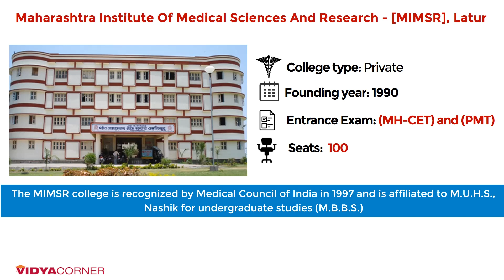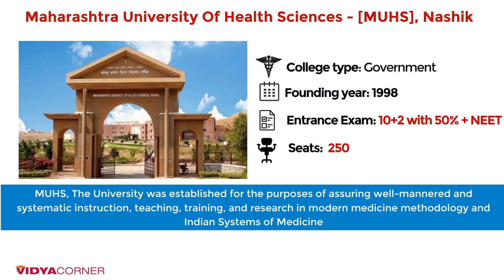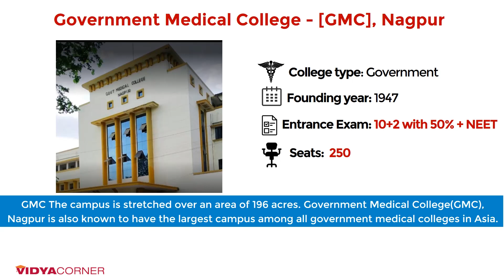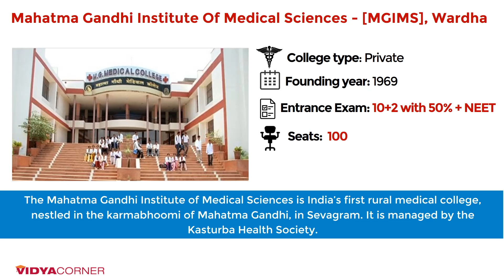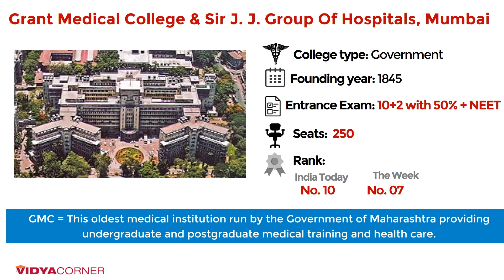Top Dream Medical Colleges in Maharashtra with Ranks & Admission Procedure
Amazon Great Republic Day Sale 2024 Huge Discounts on Mobiles, Laptops, Smart watches, Beauty and Makeup Products and more... The Great Indian Festival is here on Amazon!

Learning is the best way to progress in life. Udemy online courses start at ₹500 during the biggest sale of the season. Click the link ...

List of Best Medical Colleges in Maharashtra.

Colleges Listed in Video are

Armed Forces Medical College - [AFMC], Pune
Grant Medical College & Sir J. J. Group Of Hospitals, Mumbai
Dr D Y Patil Medical College Hospital and Research Centre, Pune
Seth GS Medical College - [GSMC], Mumbai
Lokmanya Tilak Municipal Medical College - [LTMMC], Mumbai
Mahatma Gandhi Institute Of Medical Sciences - [MGIMS], Wardha - Sevagram
Byramjee Jeejeebhoy Government Medical College - [BJGMC], Pune
Government Medical College - [GMC], Nagpur
Bharati Vidyapeeth Deemed University Medical College, Sangli
Topiwala National Medical College - [TNMC], Mumbai
Maharashtra University Of Health Sciences - [MUHS], Nashik
Mahatma Gandhi Missions Medical College – [MGMMC], Navi Mumbai, Aurangabad
Dr. Vithalrao Vikhe Patil Foundation's Medical College - [VIMS], Ahmed Nagar
Maharashtra Institute Of Medical Sciences And Research - [MIMSR], Latur & Pune

Rajarshee Chhatrapati Shahu Maharaj Government Medical College (RCSM GMC)
Vedantaa Institute of Medical Sciences (VIMS)
Ashwini Rural medical College, Hospital and Research Centre, Solapur
Dr. Panjabrao Deshmukh Memorial College, Amravati
Dr. Ulhas Patil Medical College and General Hospital, Jalgaon
Government Medical College, Akola
Prakash Institute of Medical Sciences and Research, Sangli